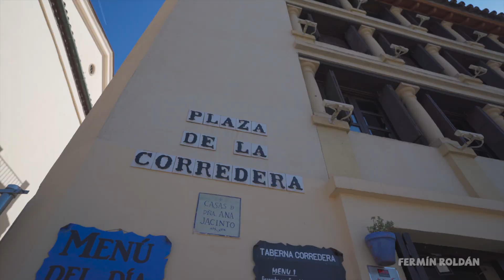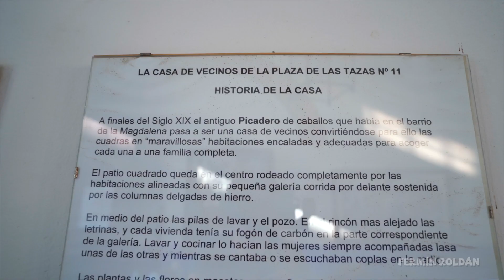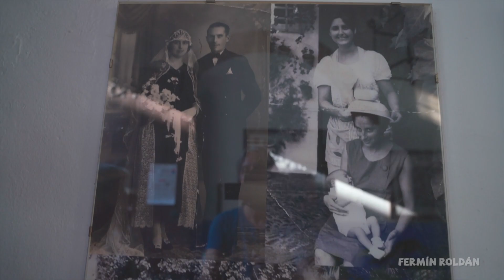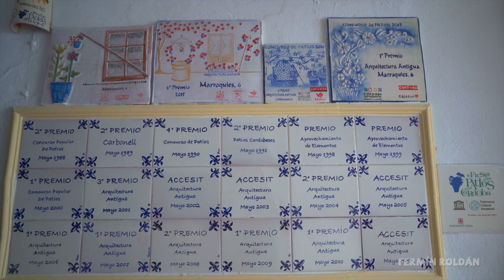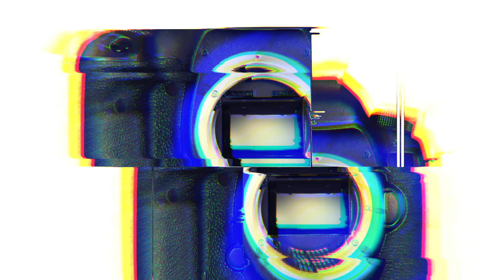PATIOS DE CÓRDOBA 2022, IMPRESIONANTES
PATIOS DE CÓRDOBA 2022, UNA BELLEZA SIN IGUAL

Vlog 003

En este tercer Vlog os muestro la belleza de los patios de córdoba en un pequeño recorrido de dos días.

Es una ciudad que tiene embrujo y una belleza especial, aparte de una gran historia y cultura.

Córdoba y sus patios son espectaculares y podrás comprobarlo en este vlog que lanzo hoy,.

El vídeo lo grabé justo hace un año, pero  por problemas técnicos no pude publicarlo antes.

Te recomiendo que veas el vídeo y si tienes la ocasión de viajar a Córdoba estás de suerte, ya que en pocos días se celebra el concurso de patios de Córdoba 2023.

Me gustaría leerte en los comentarios si te ha gustado el vídeo y que me cuentes tu experiencia si has estado en Córdoba y en sus patios y si no has estado, qué es lo que más te ha llamado la atención.

¡ Dale un buen like si te ha gustado el vídeo !

Me gustaría leerte en los comentarios, que es lo que más te ha gustado del vídeo y que te gustaría ver en otros vídeos.
 ¡Gracias!